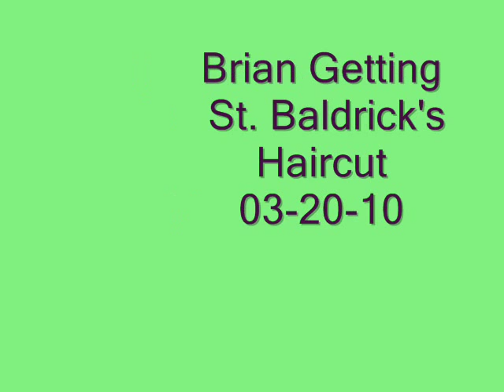Brian Getting St Baldrick's Haircut 03 20 10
Brian had his head shaved to raise money to fight cancer.  Here's how it went.